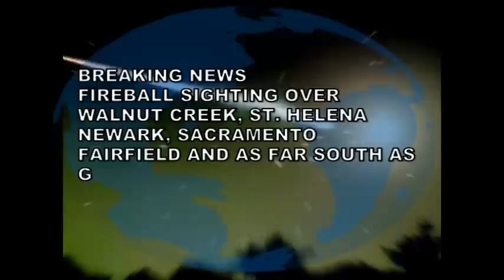FIREBALL STREAKS ACROSS THE SKY IN CALIFORNIA FEBRUARY 15, 2013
Breaking News: Another fireball sighting from northern to southern California yesterday evening around 7:45 pm people from Walnut Creek, St. Helena, Newark, Sacremento and all the way south of Giroy California saw a awesome fireball in the sky, Whats going on the same day ass asteroid DA14 flyby and the meteorite that fell in Russia let me know leave your messages.